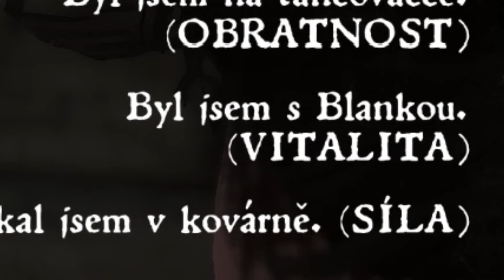Vypálení Skalice v Českém Dabingu - KCD feat. Maďarsko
Neočekával jsem hvězdný featuring s panem Andrew Tatem.

Kapitoly:
0:00 Intro
0:58 Vítej ve Skalici
9:45 Nevypálil jsem Skalici
11:44 Trable v Talmberku
17:14 Ratajský Raubíř

Extra Tagy:
Kingdom Come Deliverance Česky
Kingdom Come Deliverance Gameplay
Kingdom Come Deliverance Český Komentář
Kingdom Come Deliverance Growey